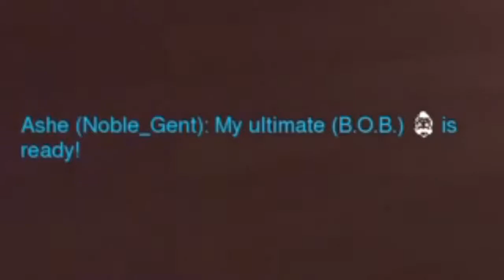How 2 Ashe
We're playin' by my rules now.

\\Links//

\\Links//
Keyshawn's Links: